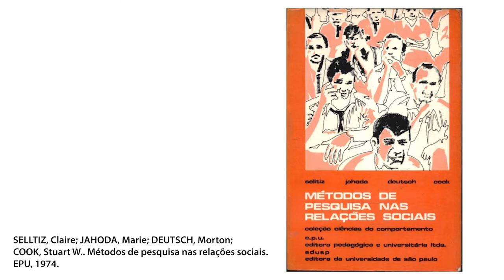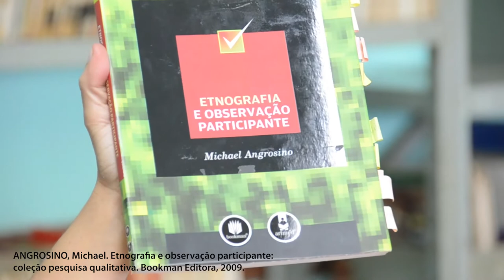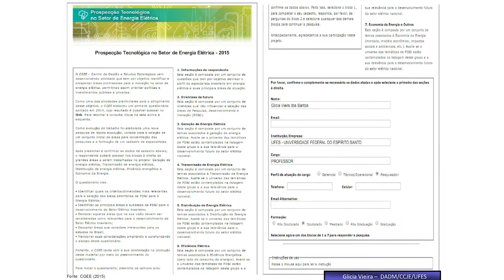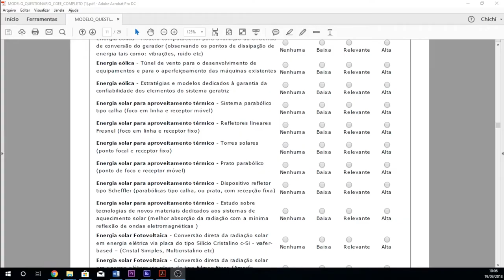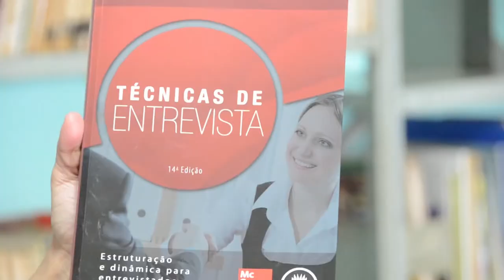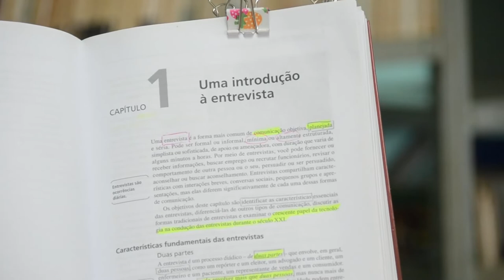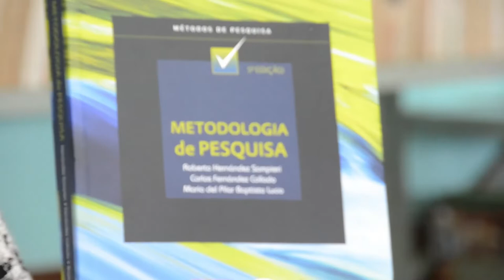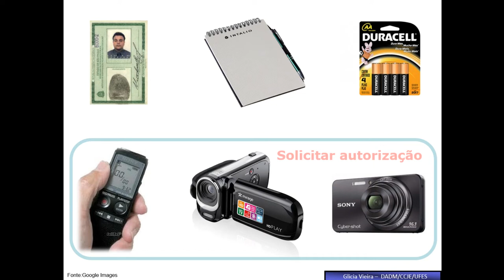Aula 10 - Metodologia de Pesquisa (Profa. Glicia Vieira) - Esp. Gestão Pública EaD/UFES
CC-BY

Aula 10: Métodos para Coleta e Produção de Dados

Vitória, 2018